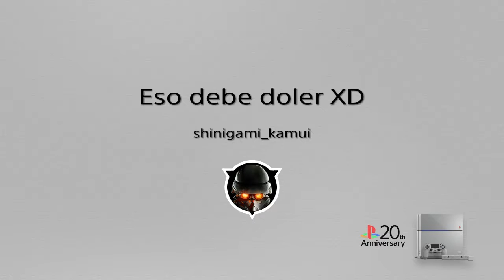Batman : Eso debe doler XD*